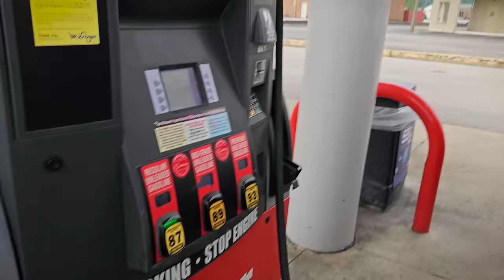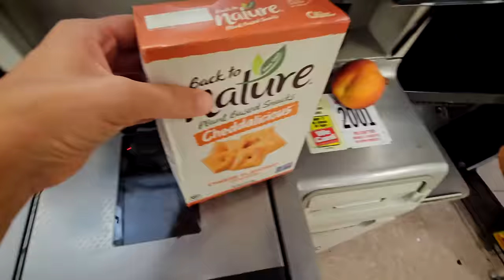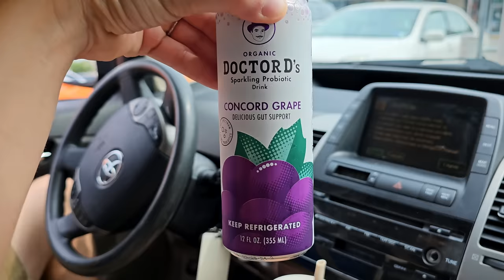Saying Goodbye...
Saying goodbye is hard.

Our Bed

Our Amazon Favorites